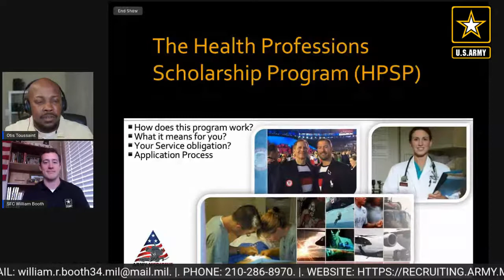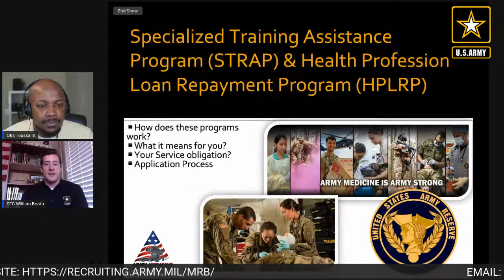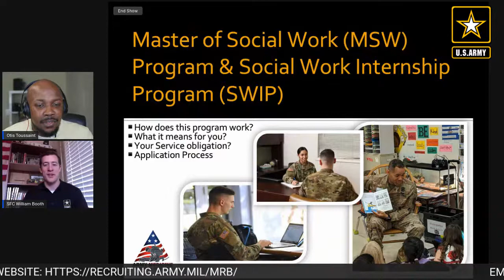Army Recruiter, SFC William Booth, talks about Medical School Scholarship Benefits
SFC William entered the U.S. Army on March 23, 2008. He attended Basic Training at Fort Benning, GA and completed Advance Individual Training to become a Health Care Specialist (68W) at Ft. Sam Houston, TX. Upon graduation, he was assigned to USA MEDDAC at Fort Drum, NY where he served as a Healthcare Specialist Guthrie Ambulatory Healthcare Clinic (GAHC). While assigned to GAHC, he volunteered for short notice deployment and was reassigned to the 7th Engineer Battalion.

While assigned to the 7th Engineers, he served as Platoon Line Medic during a 12 month deployment to Iraq from 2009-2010, then became a Company Senior Line Medic upon return. In 2011, he was reassigned to 172nd Infantry Brigade, located in Grafenwoehr, Germany, and deployed to Afghanistan from 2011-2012. During the deployment, SFC Booth served as a Health Care Sergeant in the Battalion Aid Station, Team Leader, and then Squad Leader. In 2013, following his time in Germany, SFC Booth was reassigned to the 162nd Infantry Brigade in Fort Polk, LA where he served as a Training Room NCO and an Emergency Medical Care NCO. During the deactivation of the 162nd in 2014, SFC Booth volunteered for an airborne assignment and was assigned to the 82nd Airborne Division in Fort Bragg, NC. While in the 82nd he served as a Health Care Sergeant/Aid Station NCOIC, then as the Platoon Sergeant of the medical platoon within a Parachute Infantry Regiment. In 2017, SFC Booth
volunteered for an assignment as a Recruiter, and is now assigned to the Kansas City Medical Recruiting Station of the Kansas City Medical Recruiting Company, within the 5th Medical Recruiting Battalion.